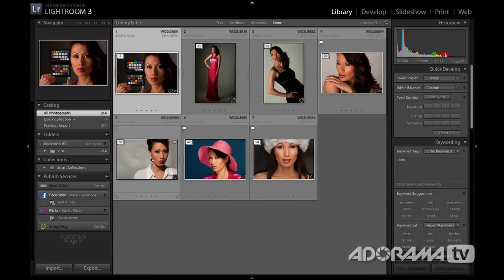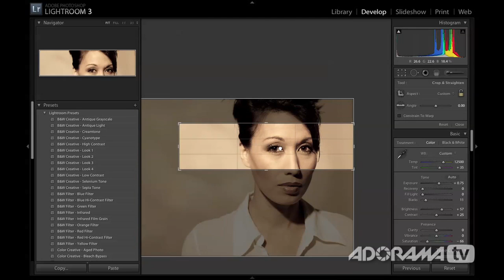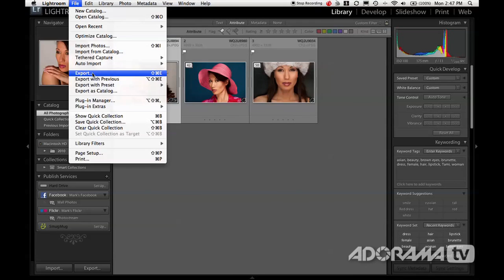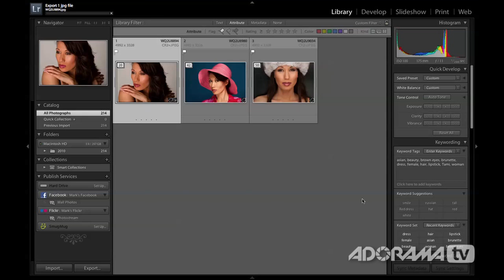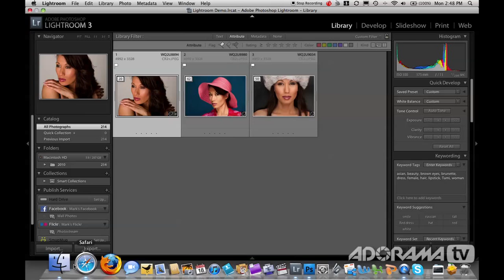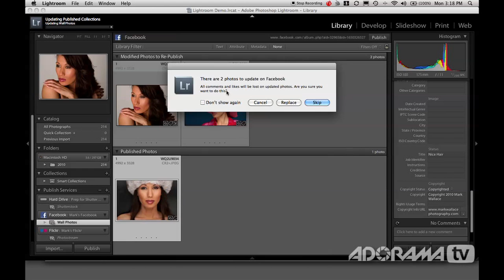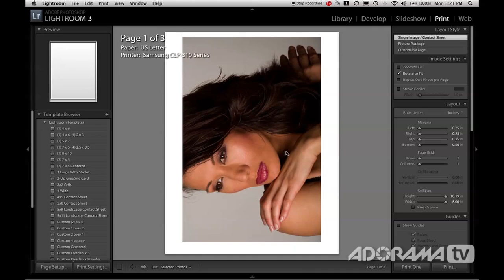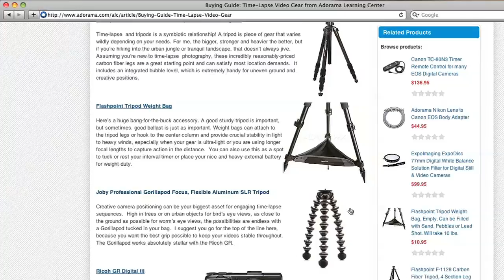Digital Photography 1 on 1: Episode 38: Post Production Workflow Part 2: Adorama Photography TV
This week is the second episode in a two-part series about post production workflow. In this episode, Mark will explain how to get images from the computer into some sites on the web or getting them ready for print in Adobe Photoshop Lightroom.

Buy the following products from this episode at Adorama.com:
Adobe Photoshop Lightroom V3 Software
"The Adobe Photoshop Lightroom 3 for Digital Photographers", by Scott Kelby